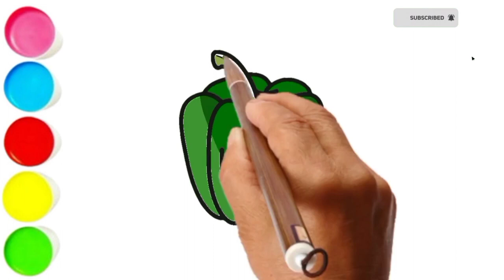Bell pepper drawing, Coloring for kids toddlers Draw healthy vegetables